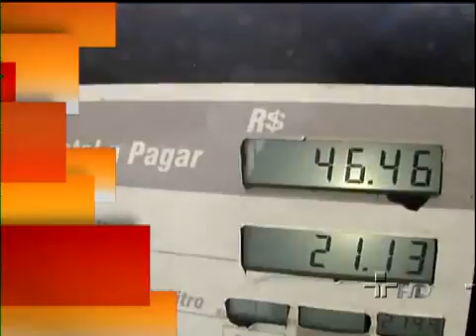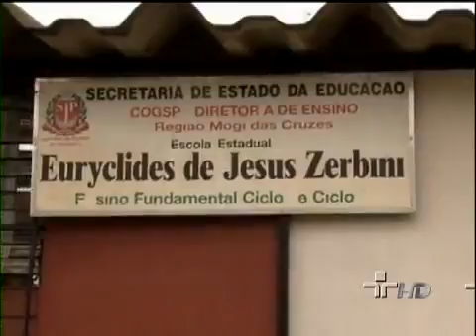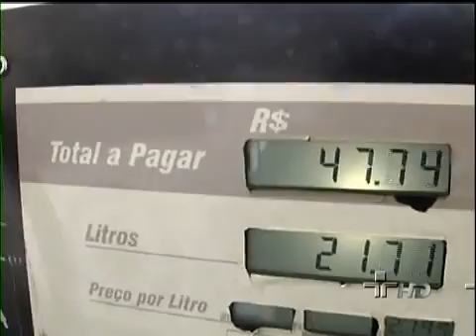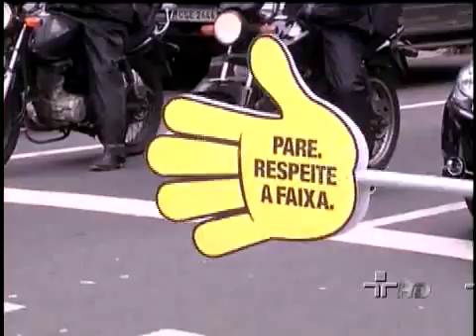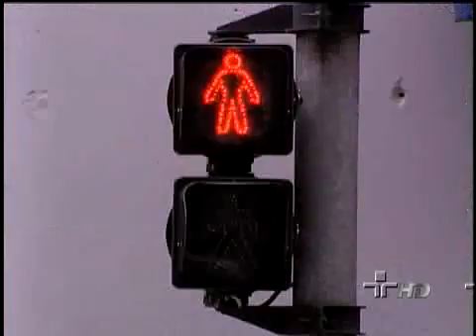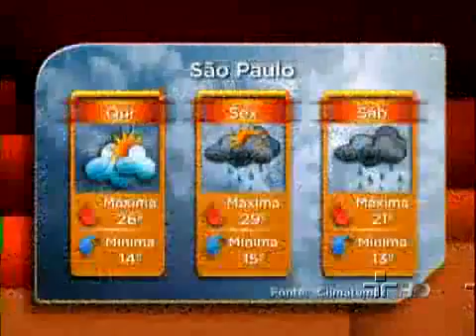21/09/2011: Jornal da Cultura 1º Bloco - Paulo Sérgio Pinheiro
O professor Paulo Sérgio Pinheiro esteve presente na bancada do programa, onde comentou as reportagens exibidas durante todo o telejornal, com foco nas reportagens especiais sobre a professora vítima de agressão cometida por aluno, em Mogi das Cruzes, Grande São Paulo; a prisão preventiva de 18 pessoas, por ordem do Tribunal de Justiça de São Paulo, por fraudes na construção de prédios na cidade; o discurso de Barack Obama na Assembleia Geral da ONU, opondo-se à criação do Estado Palestino e a votação, pela Câmara dos Deputados, do Projeto de Lei que prevê a criação da Comissão da Verdade).